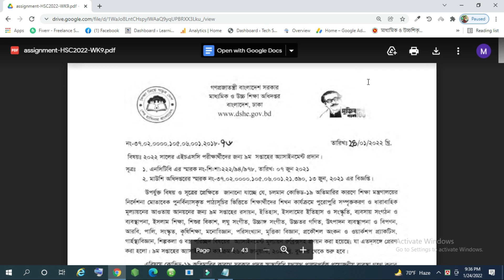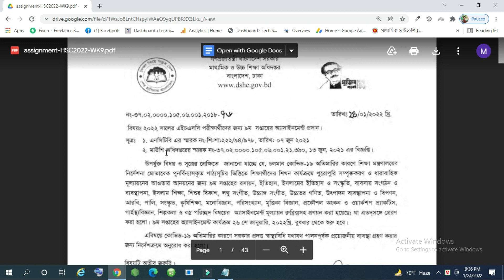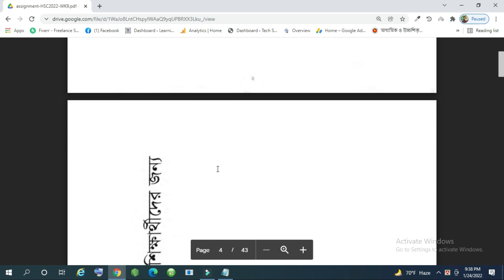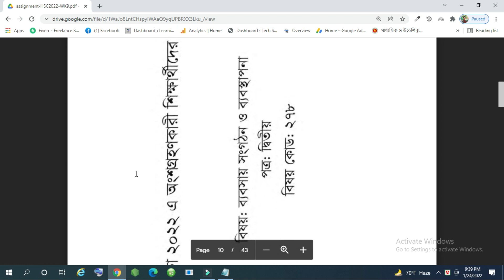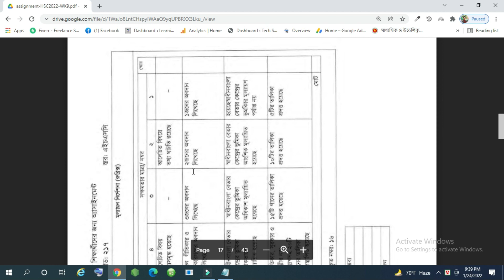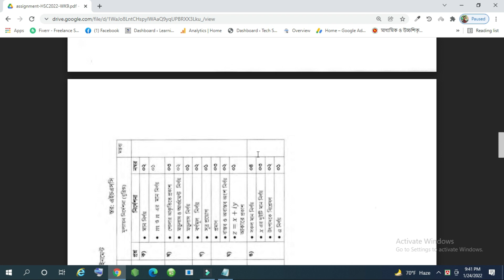hsc assignment 2022 | hsc 9th week assignment 2022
এই ভিডিও এর মাধ্যমে তোমরা জানতে পারবে hsc assignment 2022.  পরবর্তীতে hsc 9th week assignment 2022 সকল উত্তর আমরা দিবো।  ইতিমধ্যে এর আগের hsc assignment 2022 সকল উত্তর আমরা দিয়েছি।